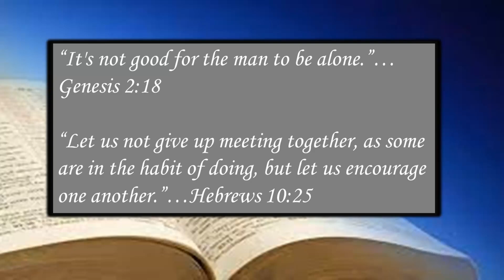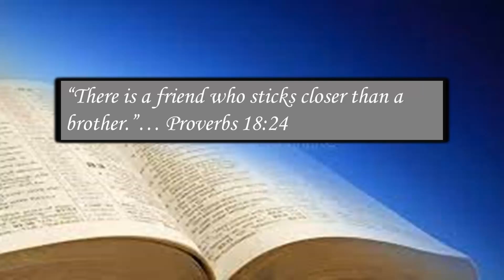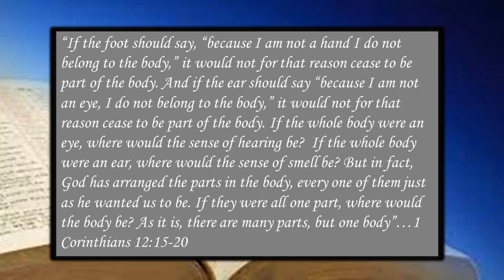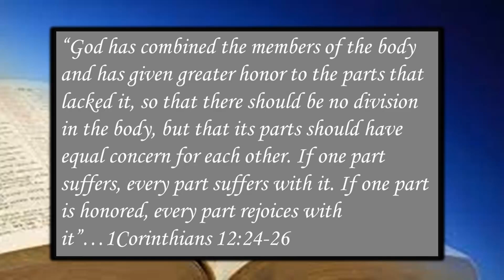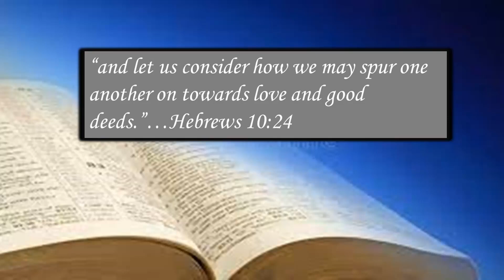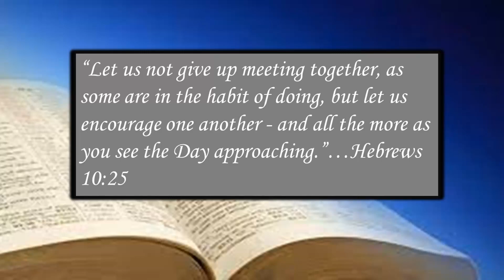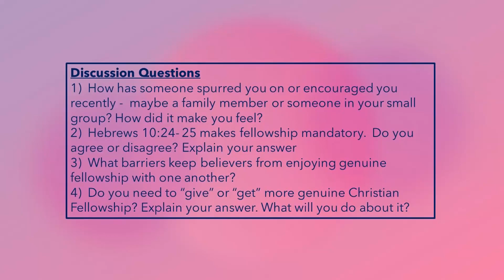6 Spiritual Discipline Fellowship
Eposide 6-Online Study WAR